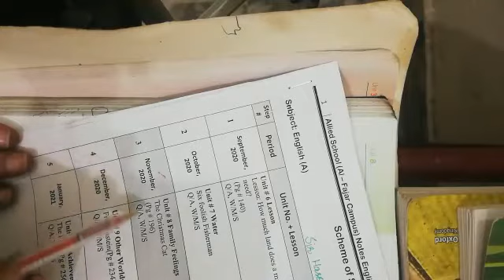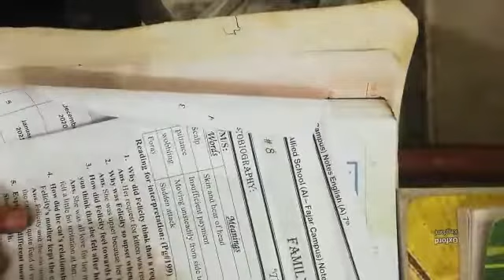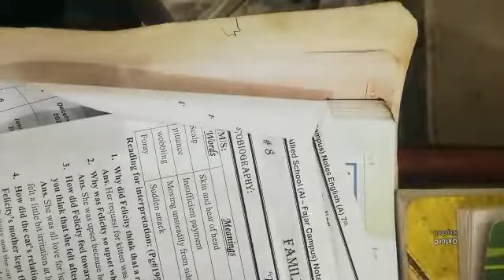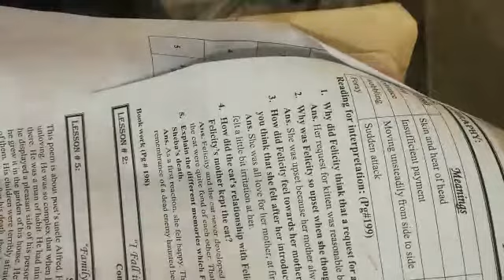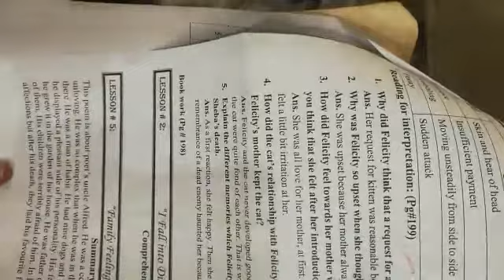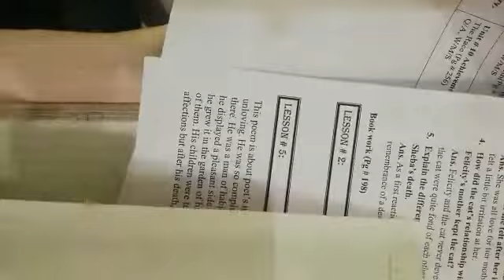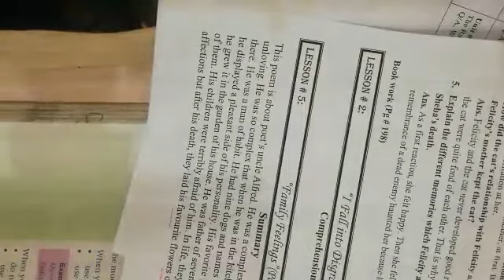Grade 7 ( English) Lecture #2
Video from Saheeba Chaudry